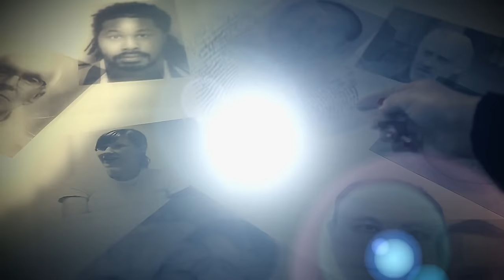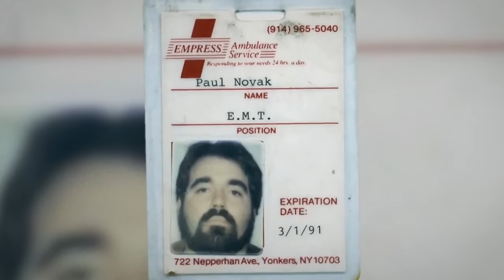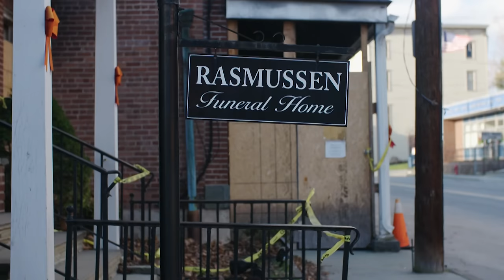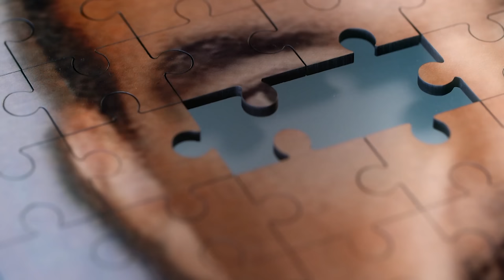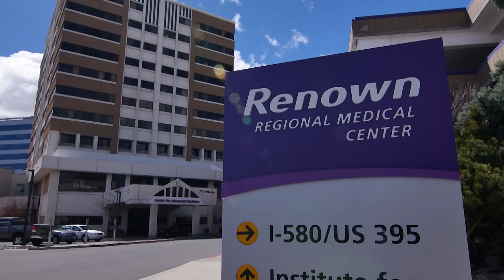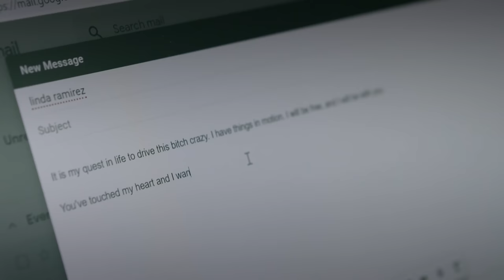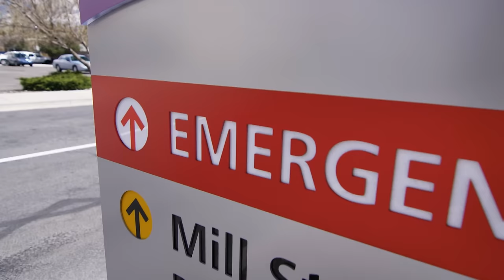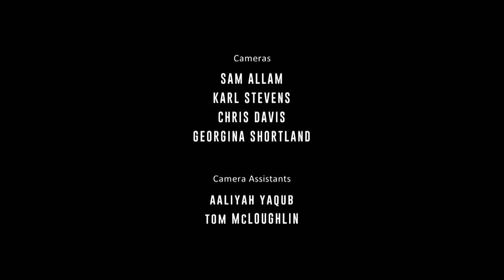The Mysterious Fire That Killed Catherine Novak | Killer's Mistake | Real Crime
The mysterious death of Catherine Novak, whose life was tragically claimed in a devastating fire in Upstate New York. Through riveting interviews and investigative footage, the film explores the harrowing circumstances surrounding the blaze, leaving viewers questioning the true nature of the incident and the secrets it may hold.

It’s a brand new true crime podcast, and the lead detective is YOU! Click on this link to check out COLD TAPES.

A Killer's Mistake takes a look at the key errors made by murderers that led to their arrest.